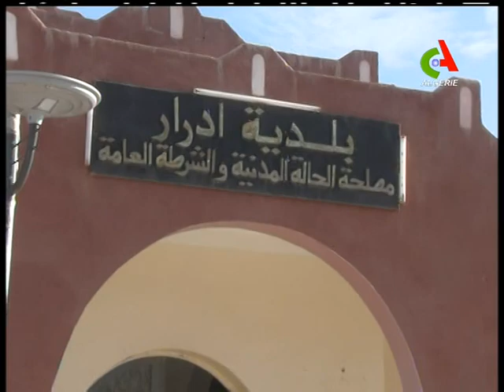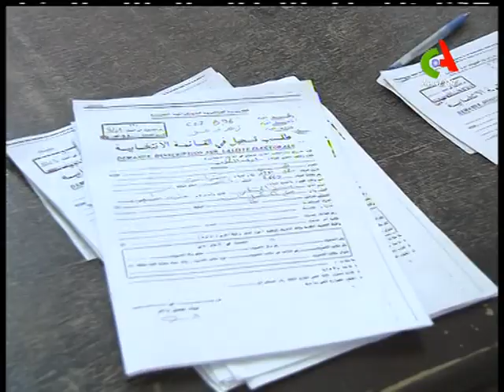JT18H 11 10 2018